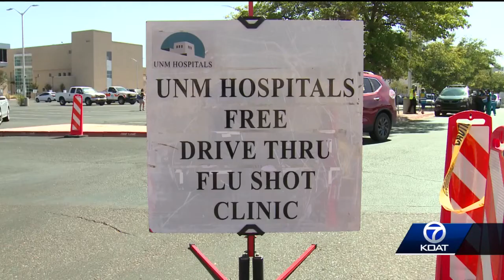UNMH hosts free drive-thru flu shot clinic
Free drive-thru shot clinic.